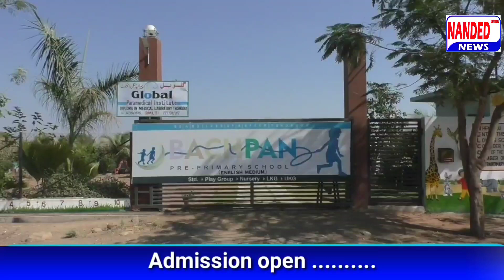MIM,City Ka Mahaul Kharab Kar Rahe Hai : Chandrakant Khaire ,Naam Kyun Badle? : Imtiaz Jaleel